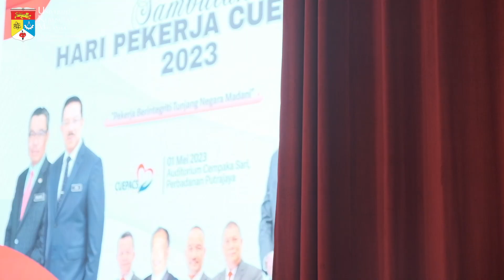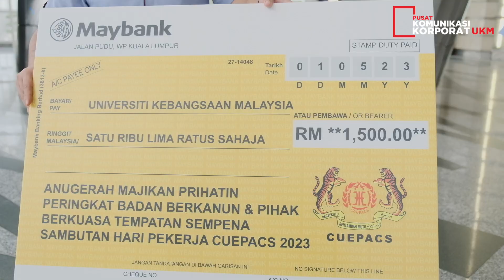UKM Terima Anugerah sempena Hari Pekerja CUEPACS 2023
UKM Terima 'Anugerah Majikan Peringkat Badan Berkanun & Pihak Berkuasa Tempatan' sempena Hari Pekerja CUEPACS 2023